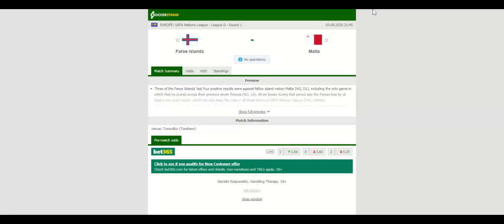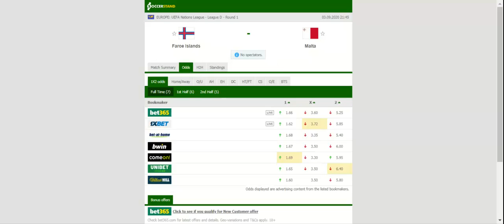FAROE ISLANDS VS MALTA PREDICTION & BETTING TIPS - 03/09/2020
2021 college football predictions,
2019 college football predictions,
2020 ncaa football predictions,
nc state football predictions 2020,
2020 nebraska football predictions,
2020 uga football predictions,
10 football predictions 2020,
football songs,
football vines,
football skills,
football daily,
football games,
football khela,
football live,
football pump up,
football anime,
football analysis,
football asmr,
football agility drills,
football american,
football academy,
football anthem,
football boots,
football big hits,
football bloopers,
r/b football,
f c b football,
mattyb football,
s.a.b football,
football chants,